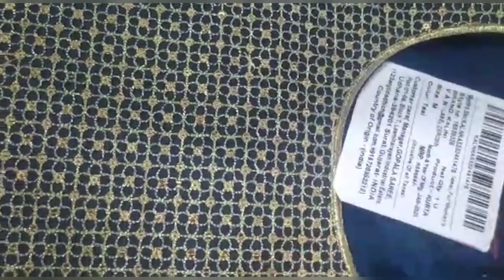meesho kurtapant set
Meesho haul
Kurta pant set
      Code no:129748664